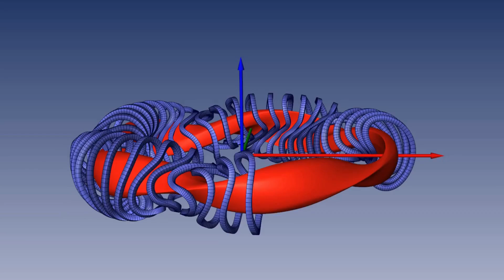The Future of Fusion Energy: German Scientists Unleash the Quasi Isodynamic Stellarator!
🌟 Step into the future of fusion energy with German scientists from Max-Planck-Institute for Plasma physics as they unveil the groundbreaking Quasi-Isodynamic Stellarator! 🚀

Join us on an exhilarating journey through the latest developments in nuclear fusion technology. From the historic Wendelstein 7-x experiment to the innovative work of Proxima Fusion, we'll explore the cutting-edge advancements shaping the future of energy production.

Discover how the Quasi-Isodynamic Stellarator promises to revolutionize the field, offering a cleaner, more sustainable alternative to traditional power sources. With its potential to provide limitless energy, this breakthrough technology could hold the key to solving some of our greatest environmental challenges.

Don't miss out on this exciting glimpse into the forefront of scientific innovation! 🔬🔥💥

00:00 Intro
00:43 The Fusion Forecast
03:04 The Stellarator Story
04:50 Proxima Fusion's Power Play
06:54 The Fusion Future
07:31 Outro

Credits to: "Max-Planck-Institute for Plasma physics"